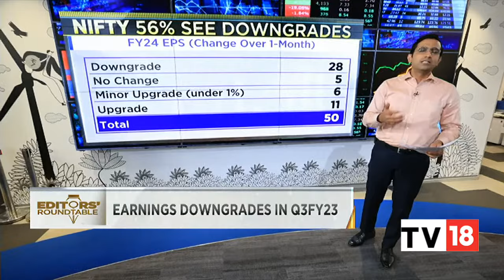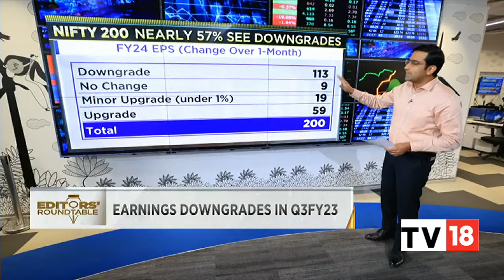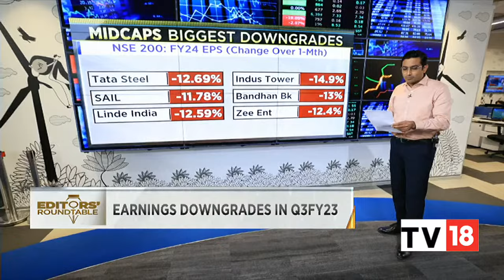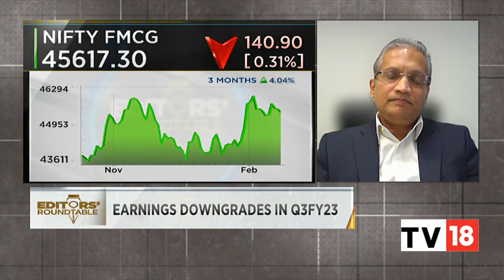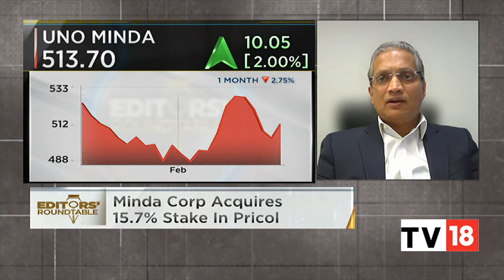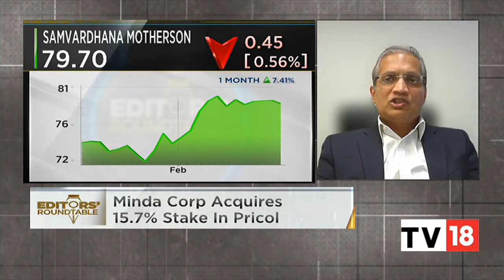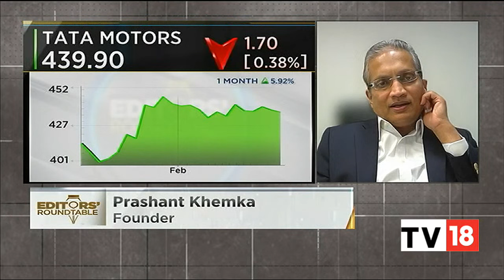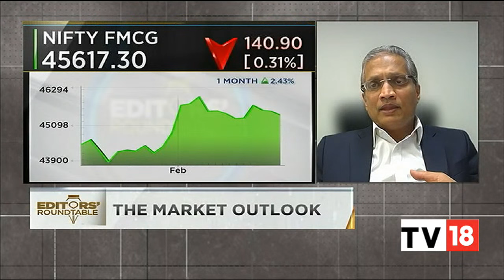Editors Discuss The Week Gone By And Road Ahead For The Markets | Editor's Roundtable | CNBC-TV18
Benchmark indices Sensex and Nifty snapped their three-day winning run to close down by half a percent on Friday due to selling in financial and IT shares amid weak global market trends. However, in the broader market, the BSE midcap gauge fell 0.75 percent, and smallcap gauge dipped 0.24 percent.

Watch as editors discuss this week market performance.

n18oc_business